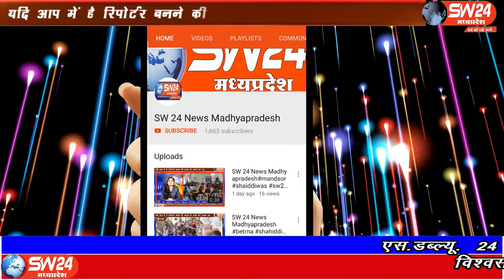SW 24 News Madhyapradesh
भोपाल मे लॉकडाऊन के दौरान आर एसएस प्रमुख मोहन भागवत द्वारा बेठक रखने पर विधायक आरिफ मसूद ने कहा की लॉकडाऊन आम जनता के लिये हे भाजपा ओर आर एस एस के लिये नही है विधायक आरिफ मसूद ने कहा भोपाल मे लगातार कोरोनो बड रहा हे सरकार की स्वास्थ् सेवाए पुरी तरहा नाकाम साबित हुई हे सरकार को चुनाव की चिंता छोड कर स्वास्थ् सेवाओ पर ध्यान देना चाहिए। भोपाल से ताहिर खान की रिर्पोट